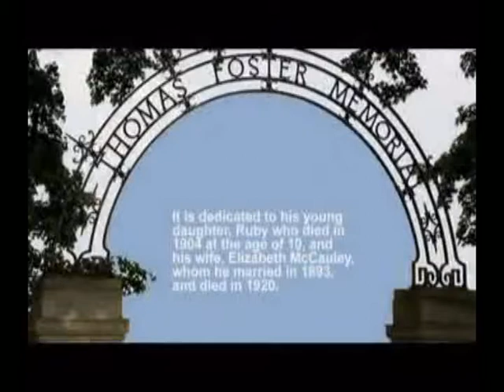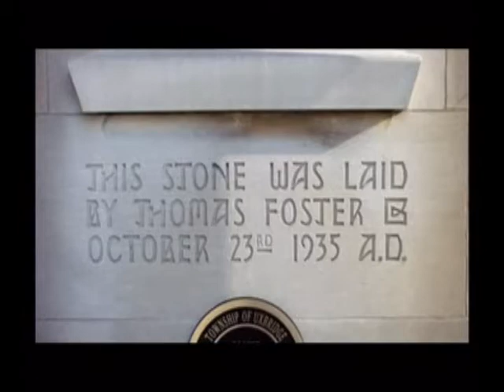The Thomas Foster Memorial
Thomas Foster memorial
More than a Mausoleum The Memorial stands as a testament to the triumphs and tragedies of Thomas Foster a local boy who went to the city and found his fortune He was an MP and a Mayor of Toronto and left several legacies.it is an unique artistic treausure  hidden   in the rural Uxbridge countryside. The Memorial is inspired by the Taj Mahal mixed with  Byzantine Architecture, with solid bronze doors, stain glass windows hand painted and fired.  The floor are rich coloured terrazzo and marble mosaics wrought in symbolic designs. fashioned by some of the finest artisians of the time.